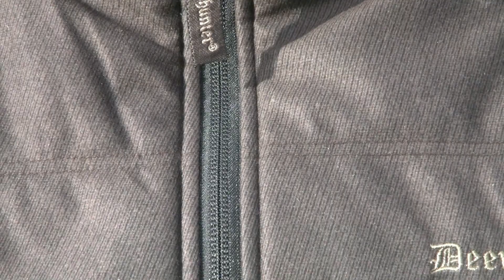DEERHUNTER MOSS PADDED ΓΙΛΕΚΟ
Eλαστικό γιλέκο της Deerhunter Moss για κάθε μέρα. Eίναι ανθεκτικό και διατηρεί τη θερμότητα του σώματος